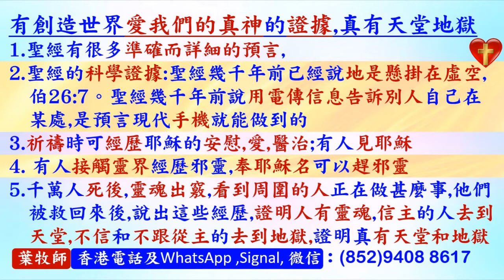長尾濶嘴鳥,燕鳳蝶噴水,家燕及小鸊鷉照顧和餵幼鳥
請肯定戶口名字是：Global Fire Missions Ministries Limited.

1. 與主的關係：怎樣建立與主相愛的關係，怎樣從主的愛得力，怎樣深信神的供應和計劃。
2. 處理生命：怎樣不被人、罪、負面思想情緒和潛意識、婚姻和生活的問題、和侍奉的問題影響。
3. 進入不同層次的侍奉：侍奉可以由簡單的生活見證，到建立別人的靈命，或進入策略性的侍奉。

《輕鬆得勝》的特色：
1. 一目了然：簡單知道怎樣處理和發揮生命。
2. 有實際可行的方法：我和很多人曾20年實際地應用。
3. 可以輕鬆喜樂地得勝：可以在恩典中輕鬆喜樂地處理任何問題，不需要在壓力下成長。因為耶穌的軛是容易的，而神喜悅我們任何真心的努力。
4. 活出《輕鬆得勝》並不太難：處理和發揮生命並不是遙不可及。